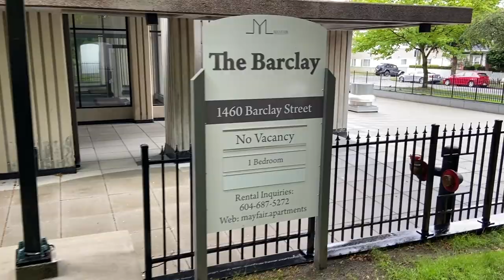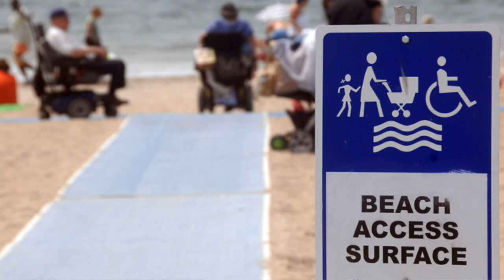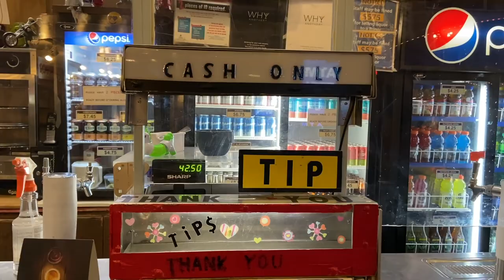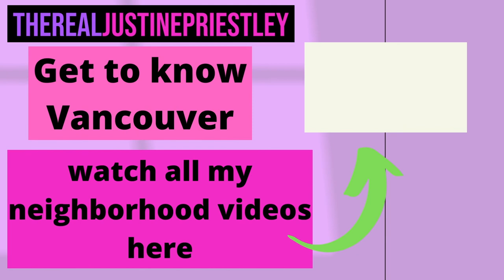Things & Places ONLY LOCALS KNOW: Hidden Gems: Vancouver Secrets REVEALED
Some things only Locals Know, and in this video, I tell you about some Vancouver Secrets, secret places in Vancouver, secrets bars in Vancouver, secret location Vancouver, secret places in Vancouver & secret beach Vancouver. As well as hidden gems in BC, hidden gems Vancouver, secret Vancouver, fun things to do in Vancouver and even free things to do in Vancouver. In Vancouver things to do and Vancouver free things to do.
Yes! I have new secrets to reveal.

00:00 Secret Vancouver Found
00:11 Secret Museum
00:39 Secret Ferries: Harbour Tour
01:17 Secret Walk of Fame
01:32 Secret Way to Find an Apartment
02:14 SMOOSH!!
02:22 Secret Beaches
03:31 Secret Cheap Hotel
04:24 Secret Bowling Alley

Hello everybody, I'm Justine Priestley. 😁
🌟I'm here to help you learn about Vancouver, BC🌟

If you want to know how I learned about YouTube and how to make videos and grow my channel, check out :

I use natural light from a Window
I use my Iphone 12
Phone Tripod w Remote Shutter
Tripod Head
Phone Bracket
Gimbal: dji OM 5